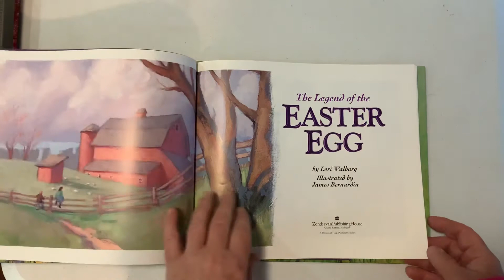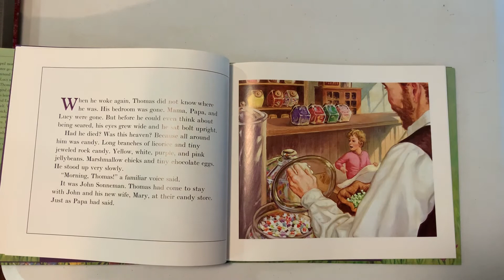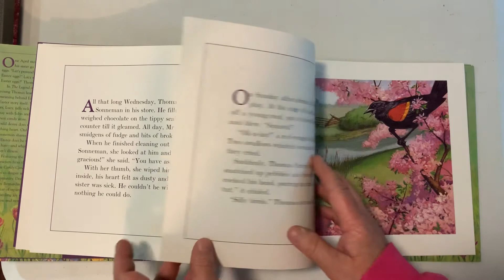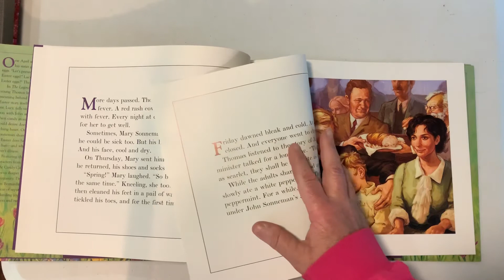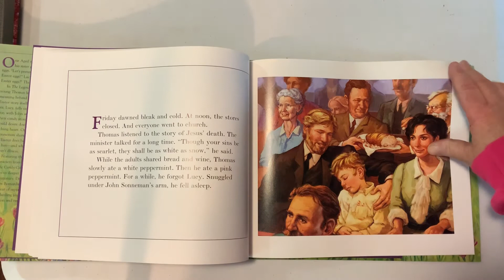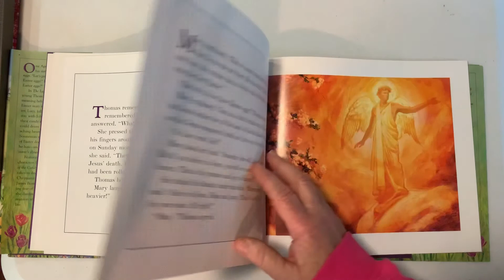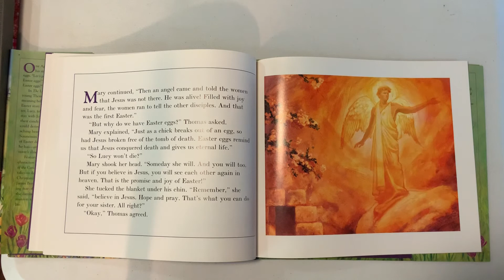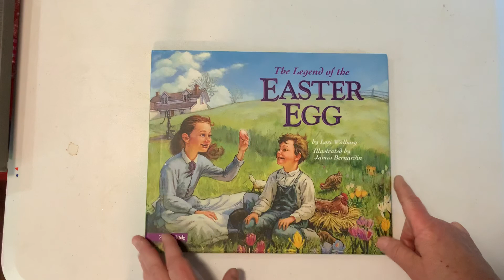March 27, 2020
Children’s Moment for March 29,2020